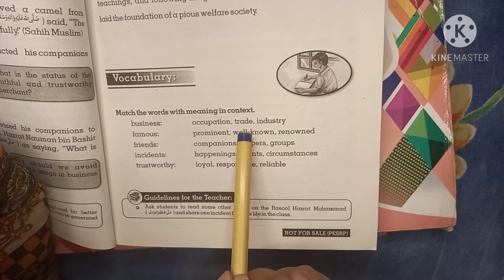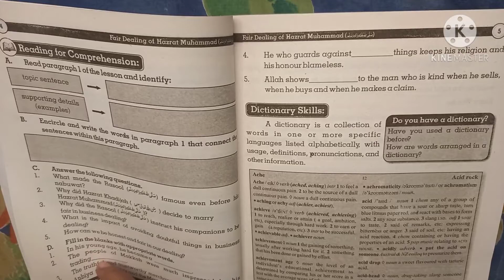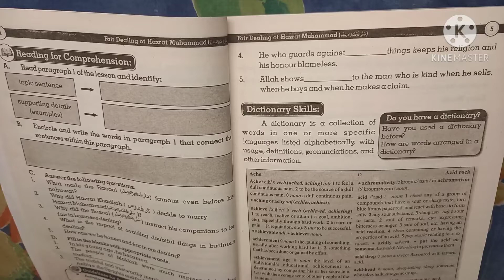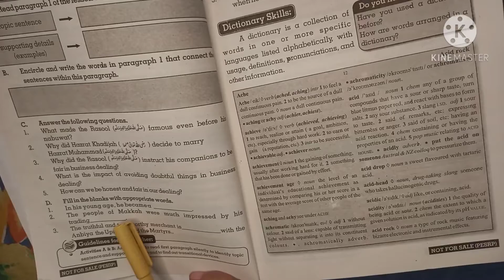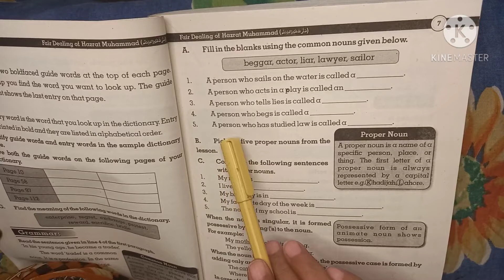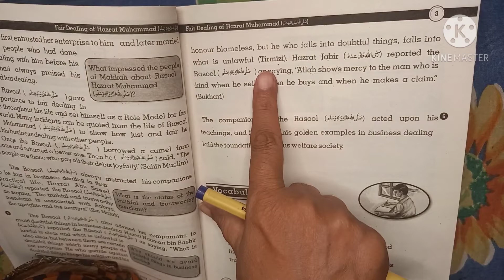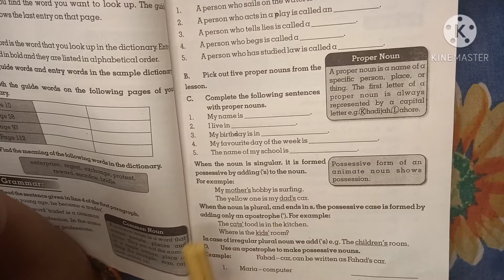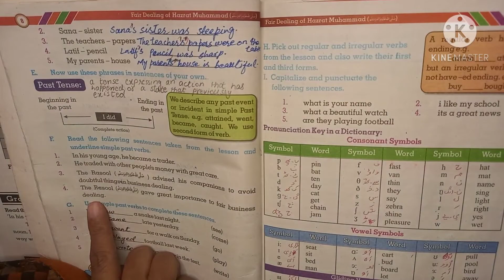6th class English Ch 1 Fair dealing of Hazrat Muhammad Exercise pt 1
learn a english
learn a english online
learn english basic
learn english grammar class 6
learn english for class 6